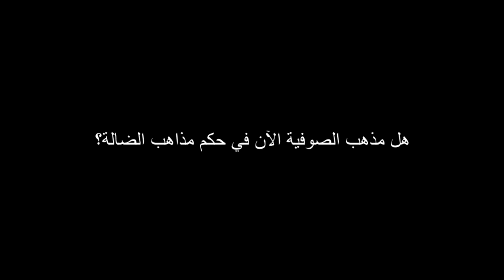هل مذهب الصوفية الآن في حكم مذاهب الضالة؟ ؟ للشيخ مصطفى العدوي